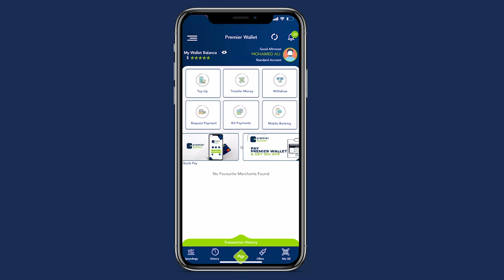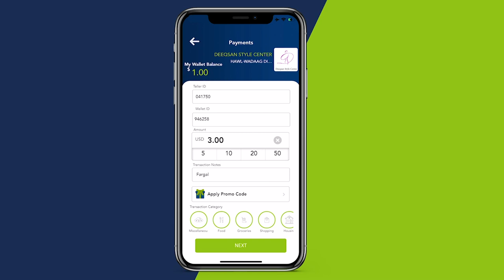Roobab ay ku diirsadeen dadka iyo duunyadda oo saacadihii la soo dhaafay ka da'ay Muqdisho.